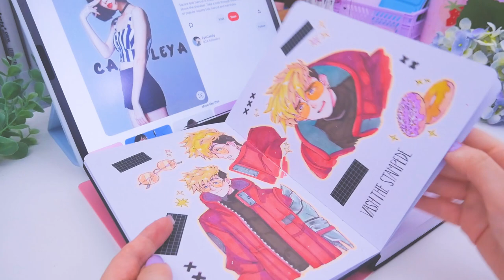🌸 fill a spread with me // stylish girls 💅🏻✨ chill & relaxing draw with me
➤ Prismacolor Erasable Colored Pencils
Amazon US
Amazon IT

➤ Pilot G2 Pen
Amazon US
Amazon IT

➤ Pilot Hi-Tec-C Pen
Amazon US
Amazon IT

Amazon IT

➤ Faber-Castel Polychromos Colored Pencils
Amazon US
Amazon IT

Amazon US
Amazon IT